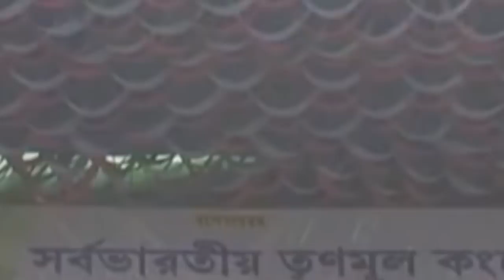Subrata Mukherjee's Secret Nandigram Report - 7 Reasons That Mamata Can Lose There.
সুব্রত মুখার্জির গোপন নন্দিগ্রাম রিপোর্ট - যে 7 টি কারণে সেখানে হারতে পারেন মমতা.
According to TMC sources, the main obstacle to Mamata Banerjee's victory in the report prepared by Subrata Babu is the sluggish attitude of the leaders in the area.

তৃণমূল সূত্রে যেটা খবর, সুব্রত বাবুর তৈরি রিপোর্টে যে বিষয়গুলিকে মমতা বন্দ্যোপাধ্যায়ের জয়ের পথে প্রধান বাধা বলে উল্লেখ করা হয়েছে তার মধ্যে সবার ওপরে রয়েছে - এলাকার নেতাদের ঝিমিয়ে পড়া মনোভাব.